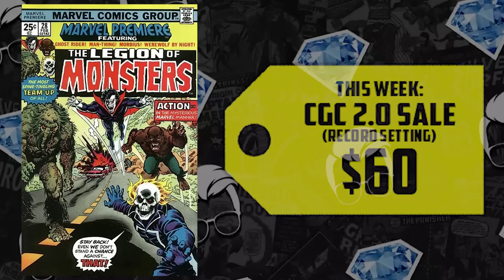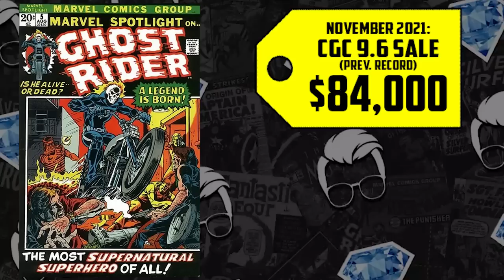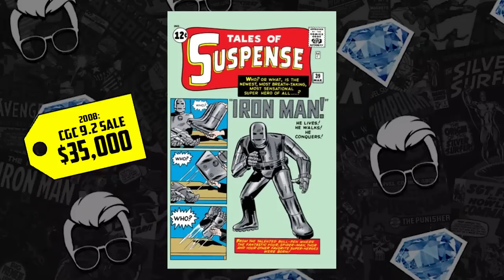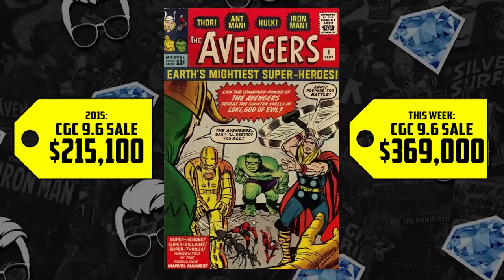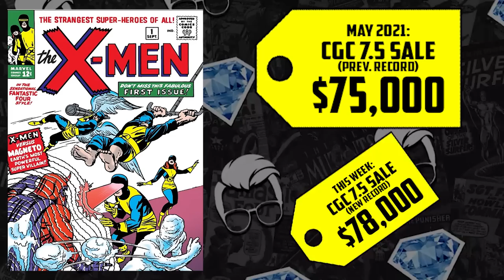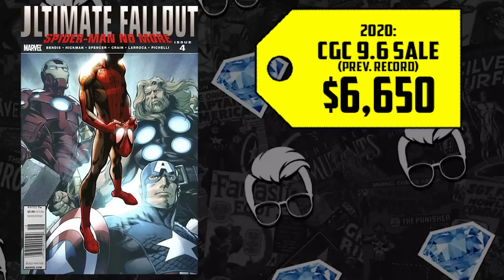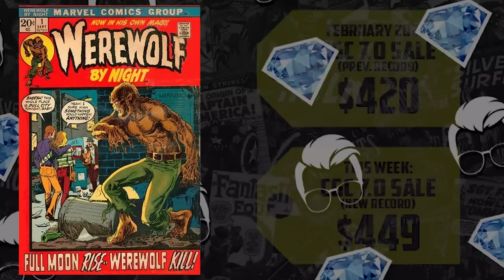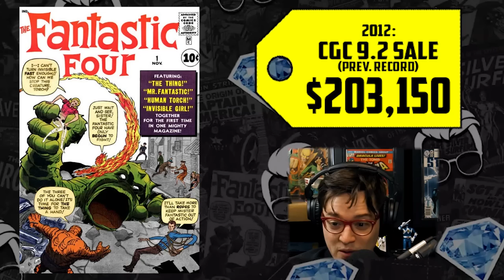Major BLUE CHIP KEY Comic Books Selling for New Records | HOT10 Comic Book Back Issues ft. Gem Mint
The recent Heritage Auction has shaken up the comic book speculation market and Tom is here with Gem to give you all the details on these record setting sales. Marvel blue chip comics with Iron Man, Hulk, and Fantastic Four are all exploding in price, Ghost Rider is tearing up records, the man called NOVA is blasting into the MCU, the Legion of Monsters are on the prowl, Journey into Mystery mega grail records are everywhere, the X-Men are shredding previous sales records, and also Miles Morales continues to swing up the charts!

(US ONLY)

⚠️Send Comic Karma:
Tom Garcia